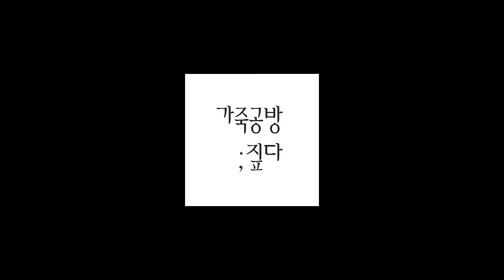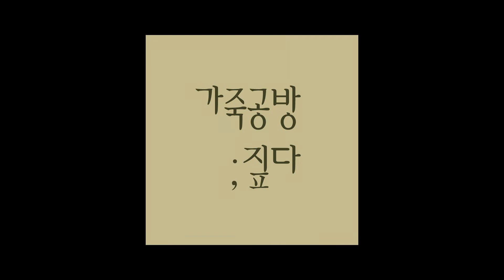[가죽공예] 국뽕이 차오른다! 한국인이 좋아하는 퍼터커버만들기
골프치시는 분들중에 태극기 패치 좋아하시는분들이 은근히
많더라구요
그래서 만들어봤습니다.
태극기와 무궁화가 조화된 마카쥬기법 퍼터커버.
누가봐도 한국인 포스뿜뿜하는  퍼터커버를 만드는과정.